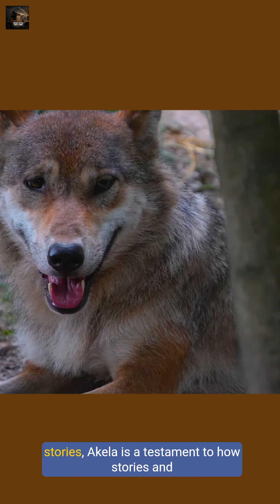Discover Akela A Hidden Ghost Town in New Mexico